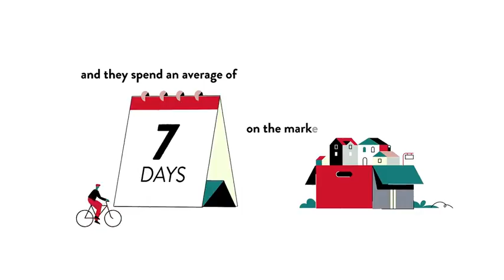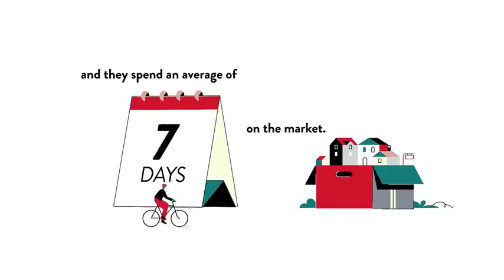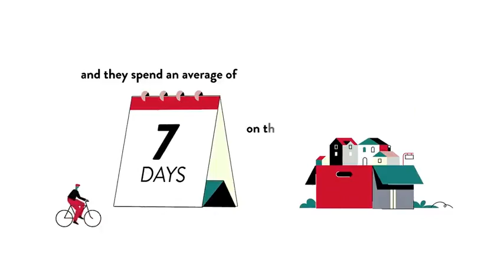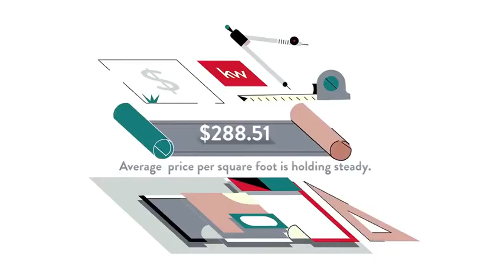The Birds, Clifton, VA, US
The Birds, Clifton, VA, US Video Real Estate Market Update.  Presented by Twenty-Three Homes with Glenn and Gift. Northern Virginia Real Estate,
Gift Thongpia,
Glenn Hughes,